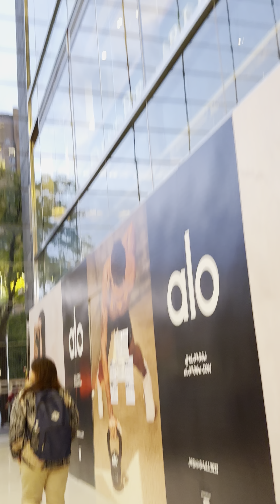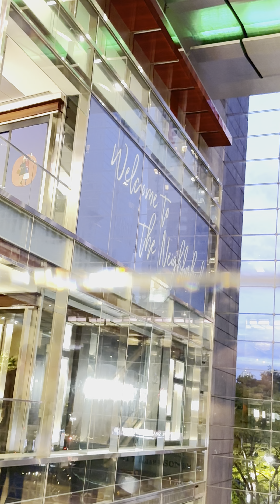The Naked Man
At the Columbus  Warner Bldg. NYC.